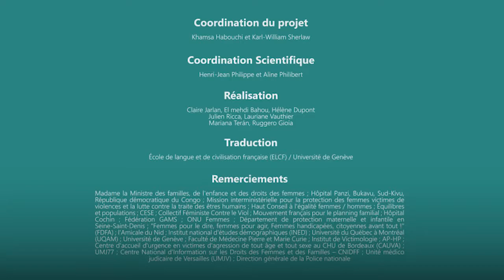Centre d’accueil des femmes violentées Maison Dorcas (Panzi, RDC) 2 - Nabitou ZAOUADI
Violences Faites aux Femmes